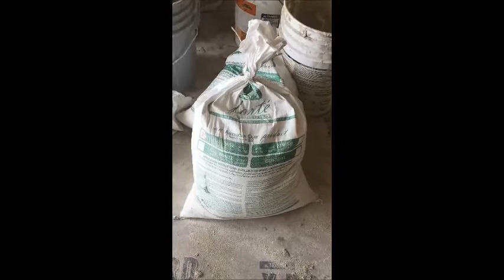American Clay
American Clay spraying with the Benron Rotortex 245E Pro